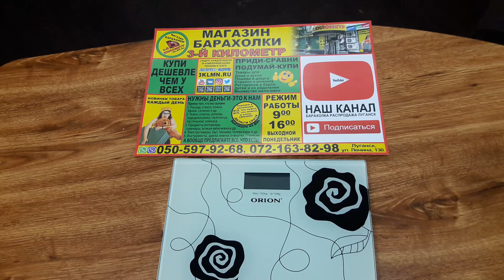весы напольные baraholka rasprodaga lugansk 3klmn movies магазин барахолки третий километр